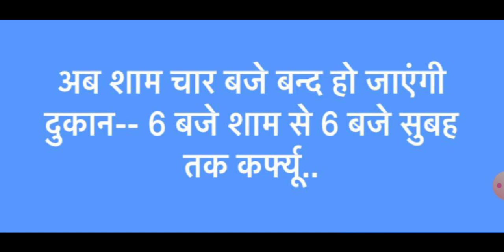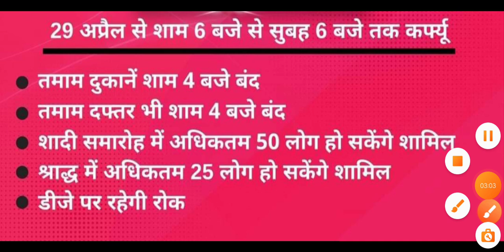Covid-19 News बिहार सरकार ने नए दिशा-निर्देश पारित किए यहां जानिए क्या हैं कानून और व्यवस्था